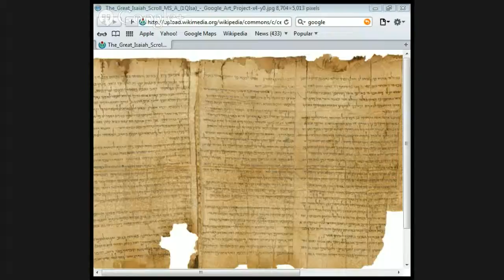The Old Testament and Jesus by Jason Burns